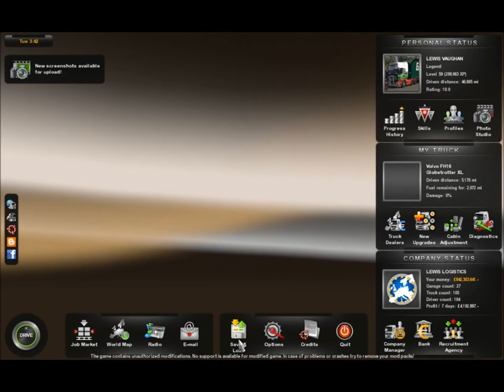Euro Truck Simulator 2 Episode 50 MILESTONE 1 DONE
another episode of euro truck simulator 2 with lewis92

cheers guys and see you soon